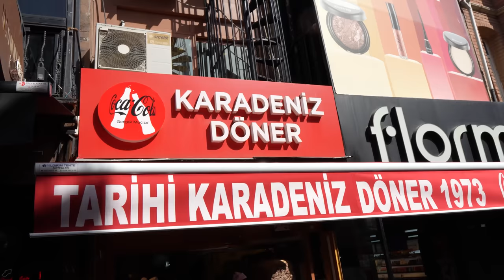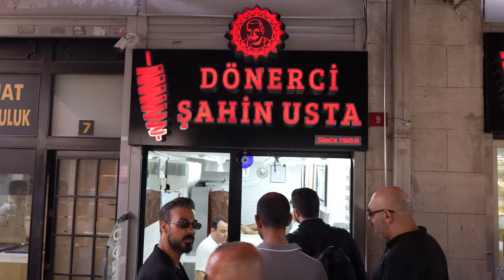Istanbul DÖNER KEBAB Tour| Was für ein GIGANTISCHER Spieß!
Auf einer Döner-Tour durch Istanbul teste ich die bekanntesten und besten Döner der Stadt! Was kann die Türkei?

Meine Produkte:
Saftig-Shop.de

Gute Arbeiter:
Feinschnitt, Finales Video: Filmjohann